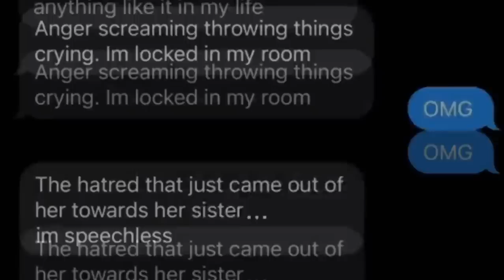RHOBH Plane Ride…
NEW RECAP